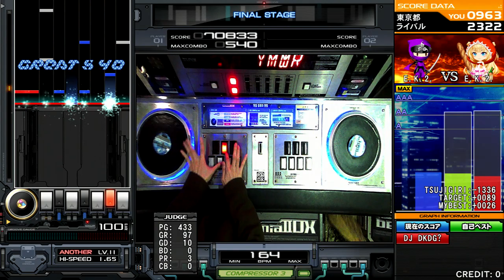[beatmania IIDX] 190309-3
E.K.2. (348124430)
Location: WOORI GAME2